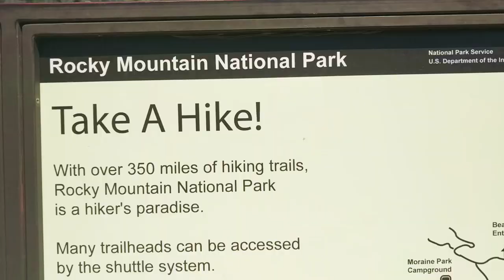Is Rocky Mountian Natl Park the MOST Beautiful Place on Earth? Come with me...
Hi All, today I show you AMAZING Rocky Mountain National Park. I'll show you some of the hiking trails and camping options while I maneuver my RV up to Trail Ridge Road! Here's my BLOG POST ABOUT RMNP
😃READ ROBIN'S #1 BESTSELLING BOOK😃:
BE A NOMAD CHANGE YOUR LIFE -- THE ULTIMATE GUIDE to living full-time in a van or RV: , Be A Nomad Change Your Life